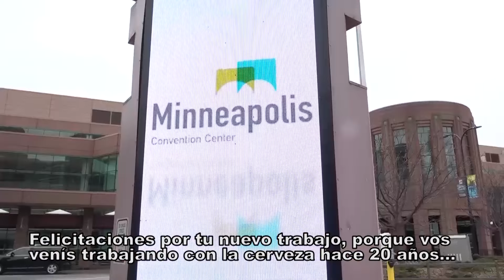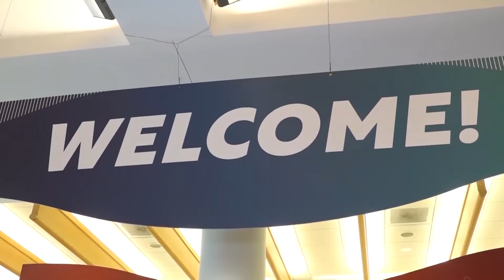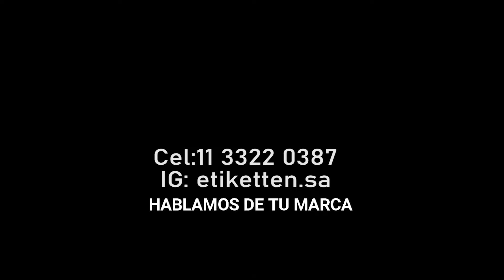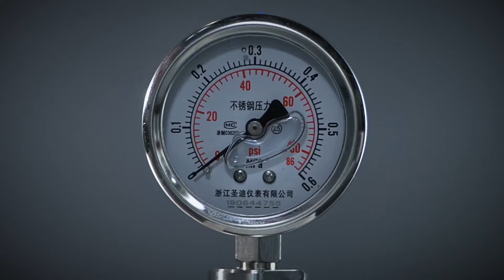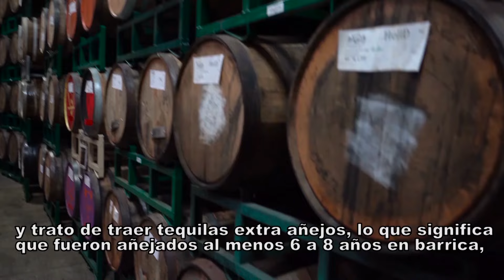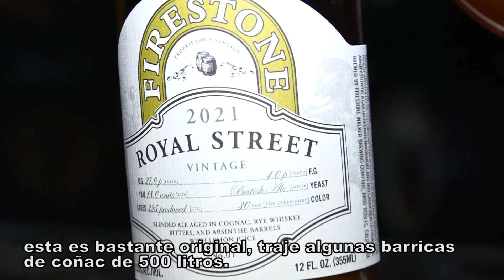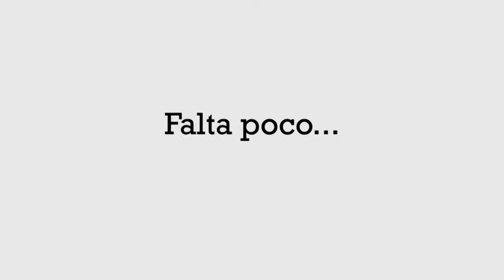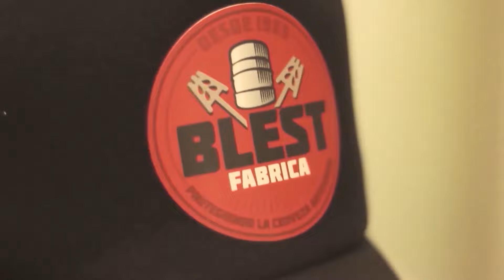All Beer TV | Programa Completo #459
Charlamos con Julia Herz, de la American Homebrewers Association, asociación de cerveceros caseros de EEUU:

Nos vamos a la cervecería Firestone Walker, en California, EEUU. Allí, conocemos sus cervezas, su fábrica, y charlamos con sus maestros cerveceros:

¡Y continuamos con la sección "Nuestras Birras", donde los cerveceros te presentan sus cervezas! Nos vamos al área de Buenos Aires, a la cervecería Jabalina, para conocer unas cerveza muy especiales: